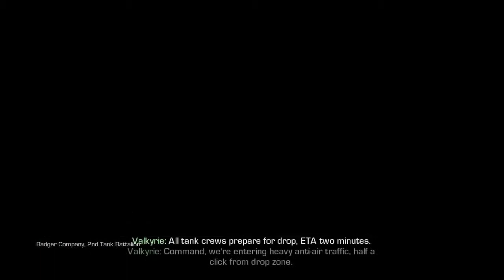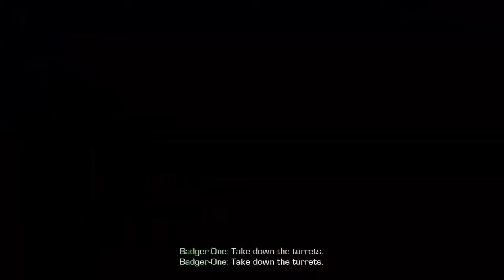Call Of Duty Ghosts Gameplay Walkthrough Part 16 - Severed Ties - Mission 16 (COD GHOSTS)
Call of Duty Ghosts Gameplay Walkthrough Part 16 includes Campaign Mission 16: "Severed Ties" of the Single Player Campaign for Xbox One, PS4, Xbox 360, PS3 and PC